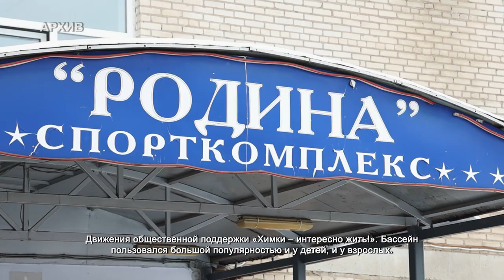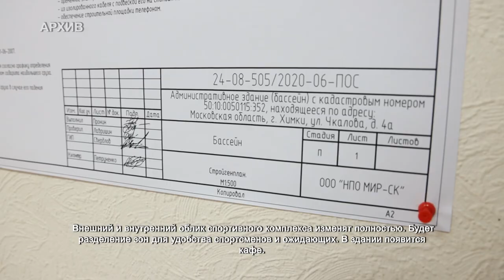Родителям рассказали о сроках реконструкции СК «Родина». 4.02.2022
Когда откроется СК «Родина», и стоит ли опасаться сокращений спортивных секций? Получить ответы на эти вопросы на встречу с представителями администрации города и депутатами пришли родители юных спортсменов. По словам заместителя начальника управления спорта, все работы идут согласно графику.